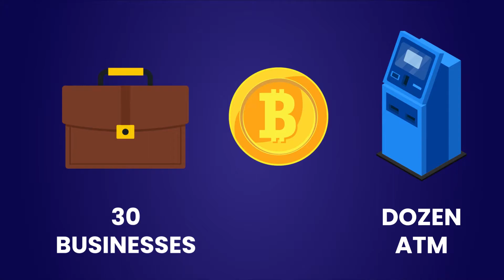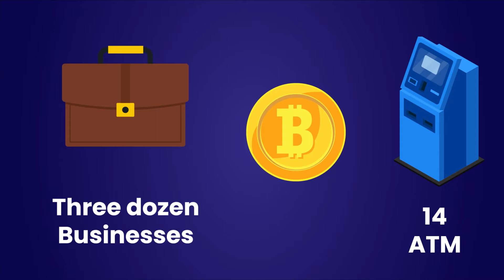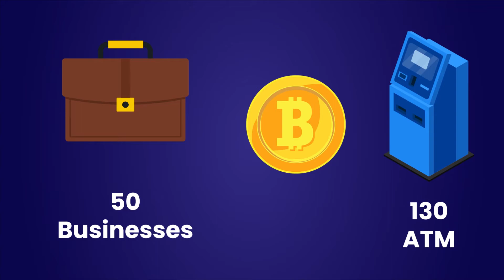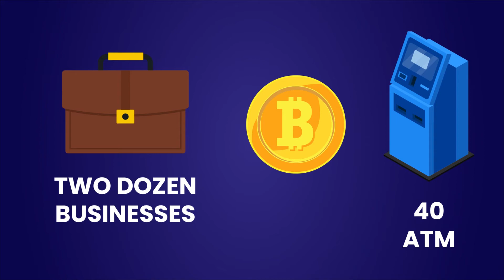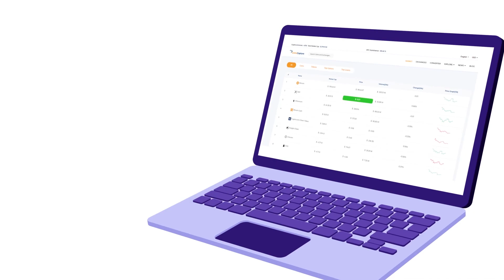10 Cities Embracing Bitcoin And Are The BTC Hotspots Of 2020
10 Cities Embracing Bitcoin And Are The BTC Hotspots Of 2020